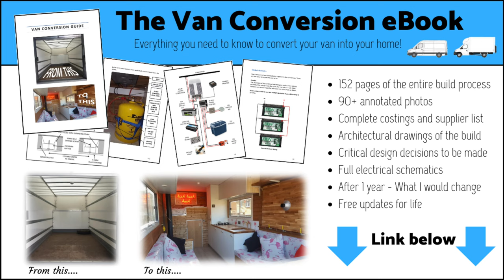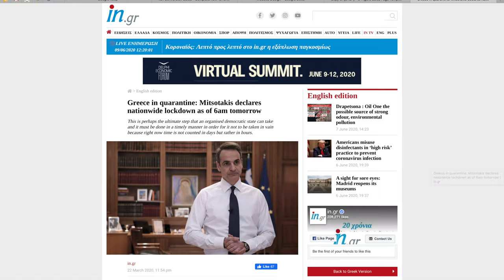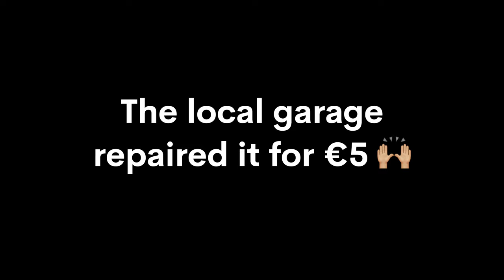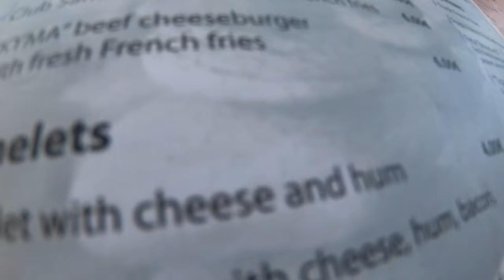GREECE | VAN LIFE | We hit the BEACH and move PARK spots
Van Conversion eBook now available!

We hit the beach!